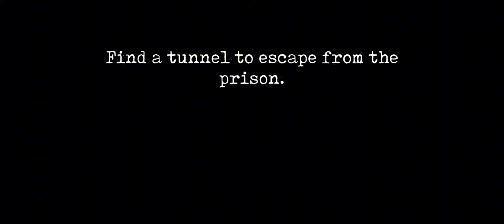Tunnel escape from prison | Mr Meat Prison Break gameplay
today, we are going to do a tunnel escape from prison.The story is the same but escape is changing. Where she  will  escape alone.